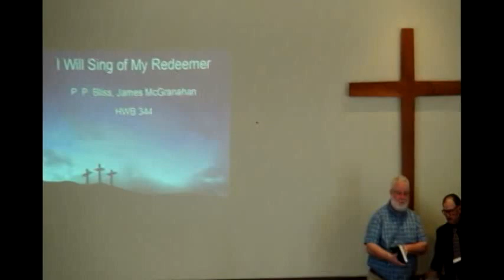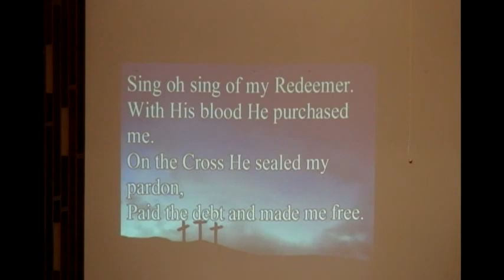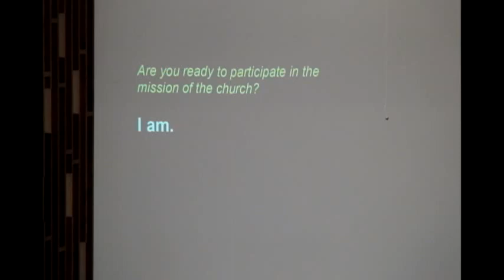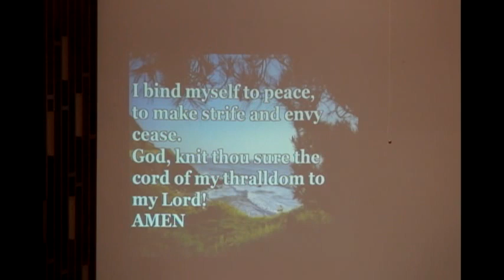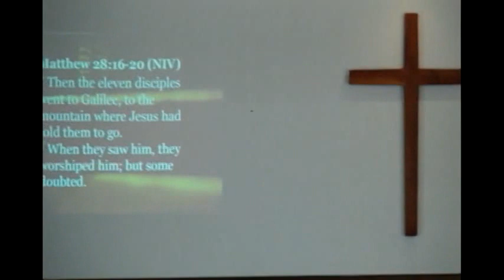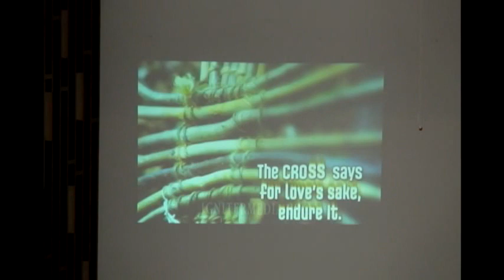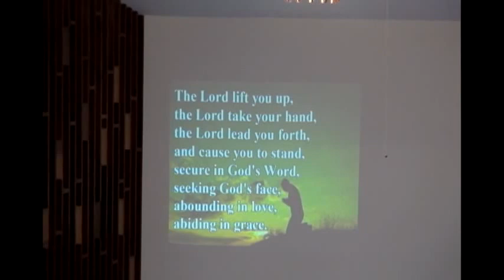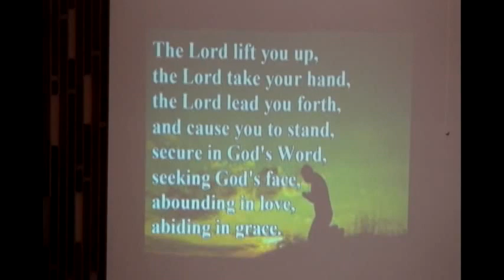Worship Service - February 5, 2017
Come join us in person!